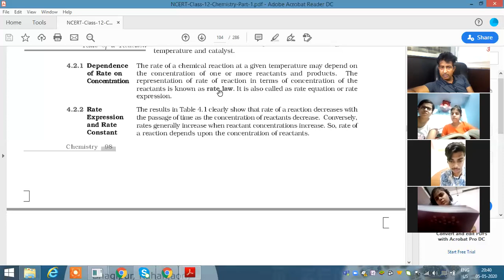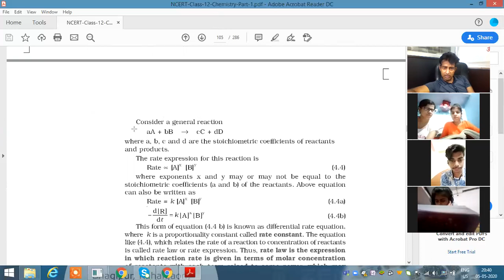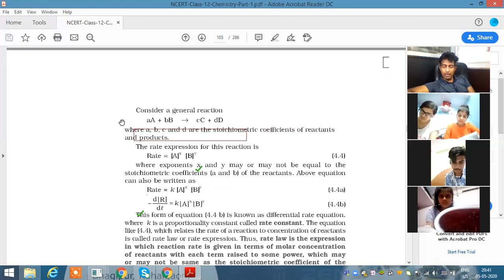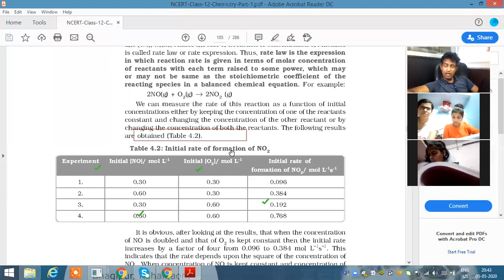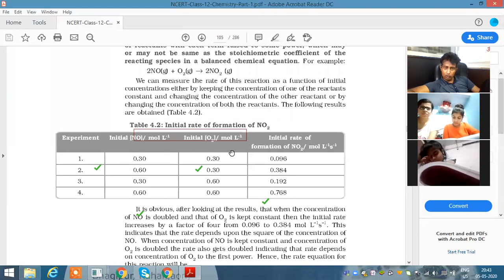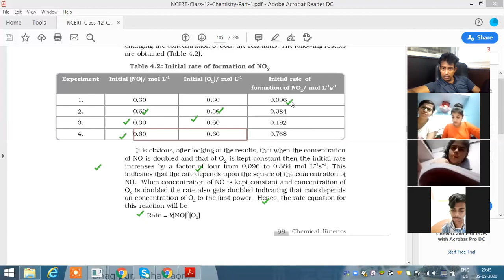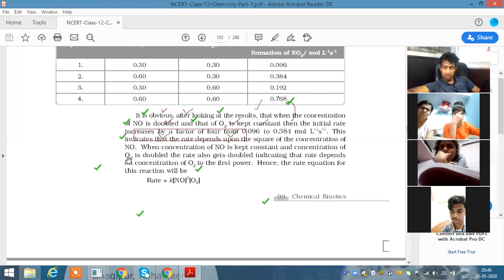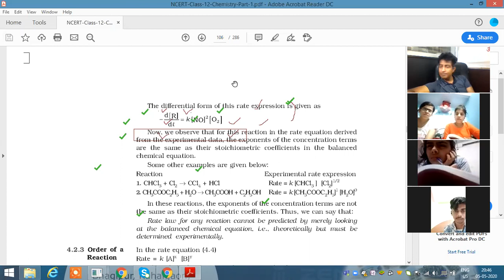chemical kinetics ncert chapter 4 class 12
12th ncert chemical kinetics lecture 2,Class 12th best cbse ncert chapter 4,zenith,zenithdiksha,diksha,career,cbse,ncert,solutions,education,chapter details
What are the types of function in math?,What is a function in math?,maths relations and functions,relations and functions class 11 pdf,relation and function class 11 ncert solutions pdf relations and functions class 11 domain and range,How to make maths project for school topic is relations and functions,zenith,zenithdiksha,diksha,best coaching in delhi,best video on maths,best ncert solutions